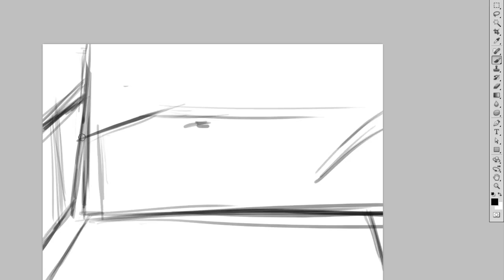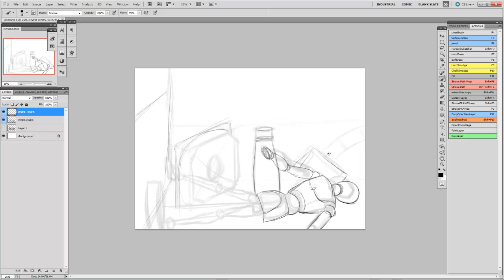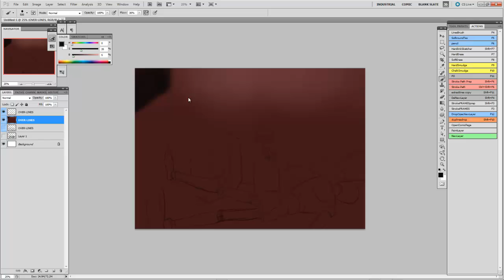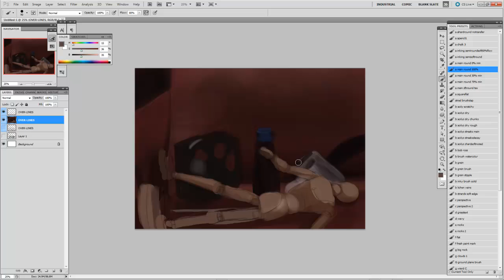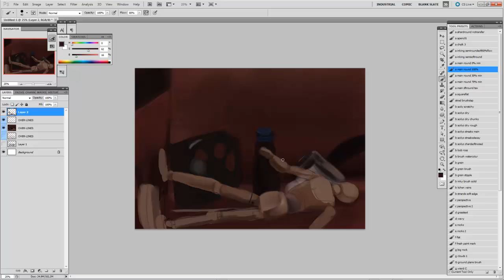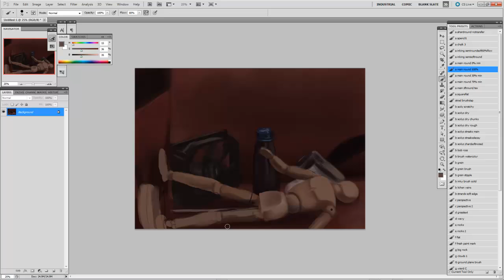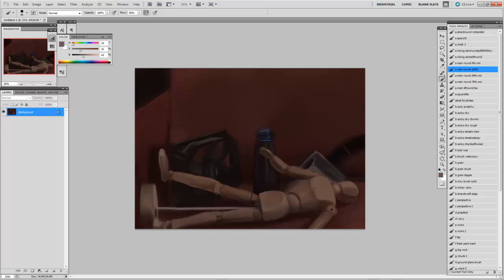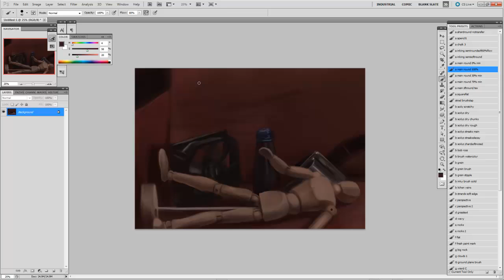Still Life Tutorial - Digital Painting in Adobe Photoshop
Here in this tutorial I demonstrate the process of digital painting from life of a variety of objects.

Tools: Wacom Intuos3 Tablet